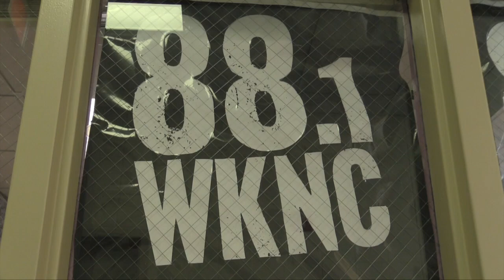Put Me In Coach! Hockey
Meghan Glova puts her athleticism to the test with some of NC State's best athletes on Put Me In Coach! In this episode, Meghan get a lesson from the NC State Ice Hockey Team!